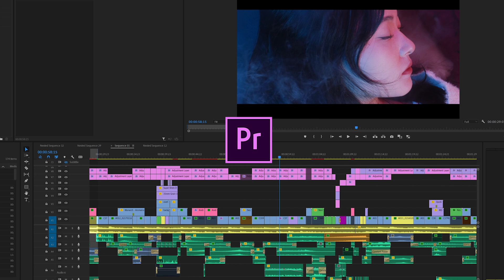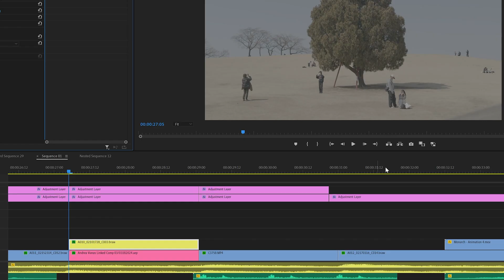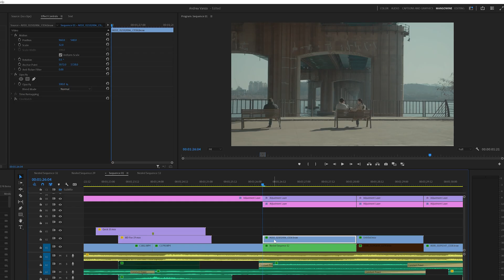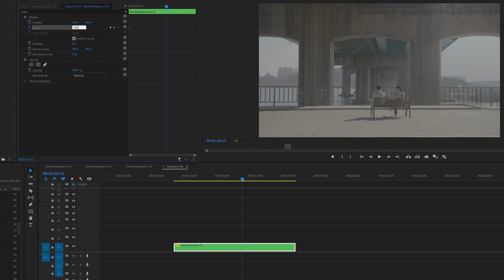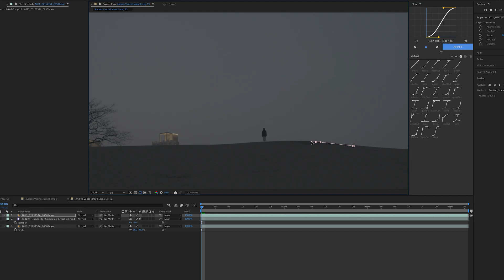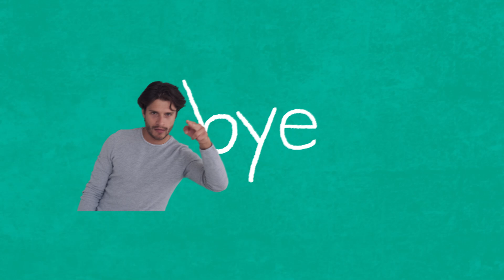시네마틱 편집 효과가 완성되는 모든 과정 공개 | 애프터이펙트 2024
Creative Cloud 40% 할인 해택을 받으시기 바랍니다.

Oscar Owen

Benn TK

Just Walk

🎧MUSIC

00:00​​​ Intro
00:41 포토샵AI
01:41 애프터이펙트
02:32 프르미어프로
03:37 합성효과
04:53 Outro